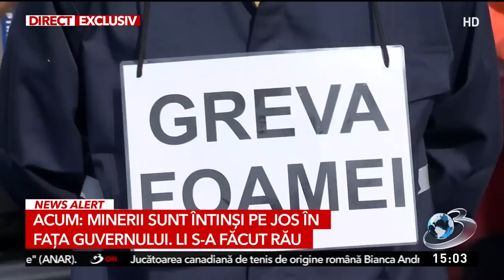Marius Budăi, noi detalii despre pensiile speciale şi greva magistraţilor: Aşa spune legea. Nu toţi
Marius Budăi, ministrul Muncii, a explicat ce se va întâmpla cu pensiile speciale ale magistraților, procurorilor şi judecătorilor. &quot;E momentul să tragem adânc aer în piept, să ne gândim și la popor și prin ce situație trece poporul&quot;,  a spus acesta.